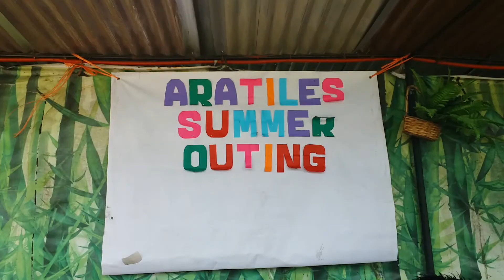Aratiles Summer Outing Part 2